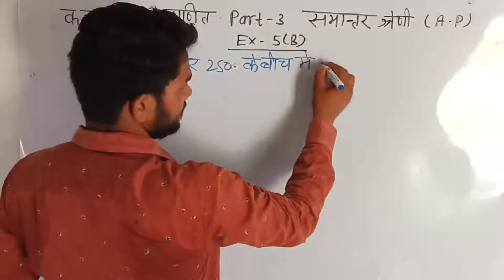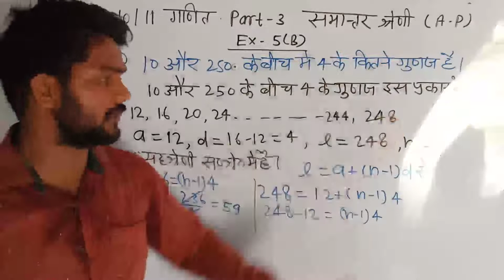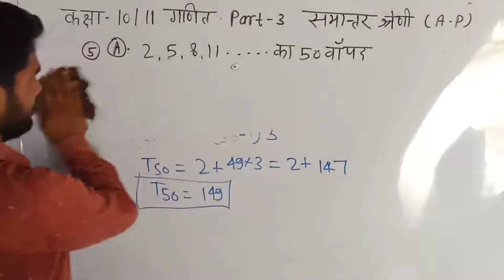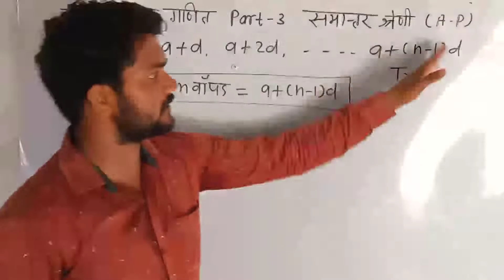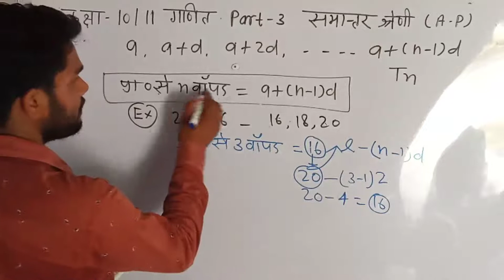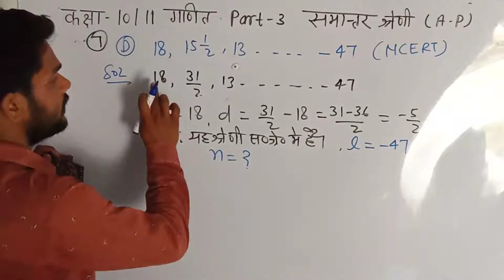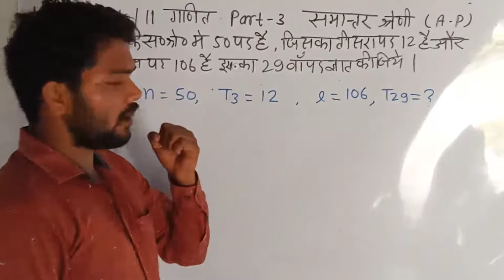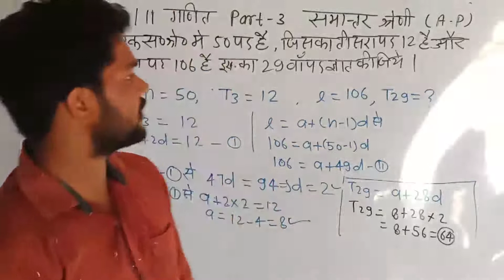Class 10th math L-3 arithmetic progression